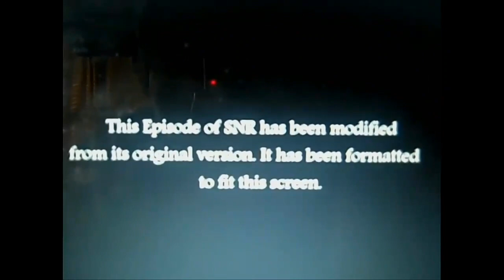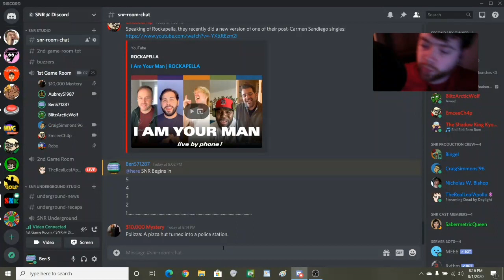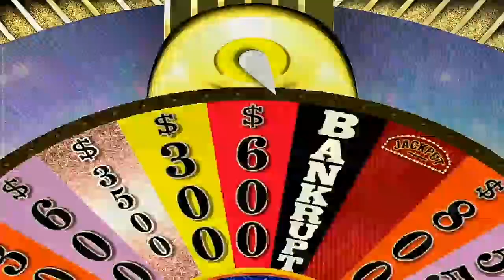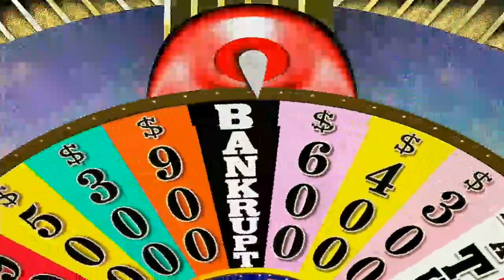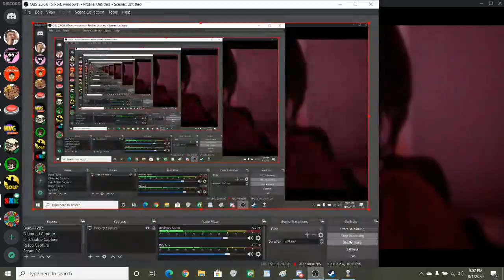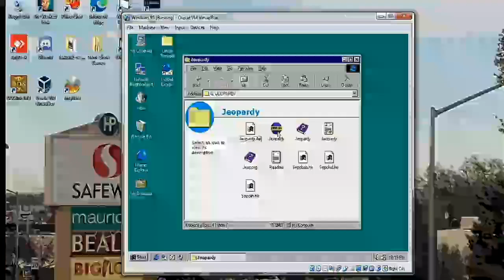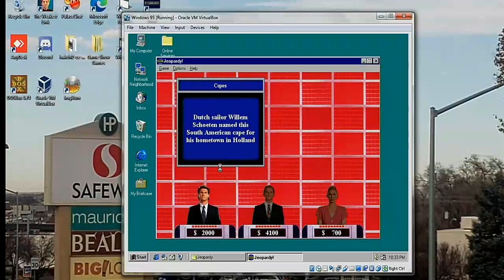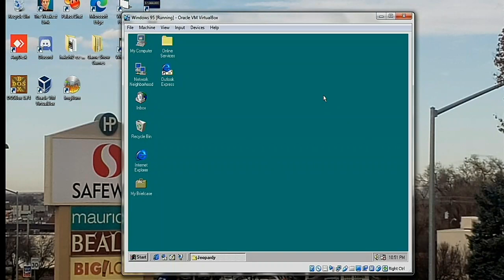SNR Night 491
It is time for night 491 of SNR in which we are starting the night episode with our 14th game run of Wheel Of Fortune 2nd Edition for the PC. Then we are going to play Pummel Party for the first time and we are playing on the Steam. Last, it's time to go back to 2014 for Jeopardy 1995 for the PC. We hope you like the night episode and we will see you in my next video soon. :)